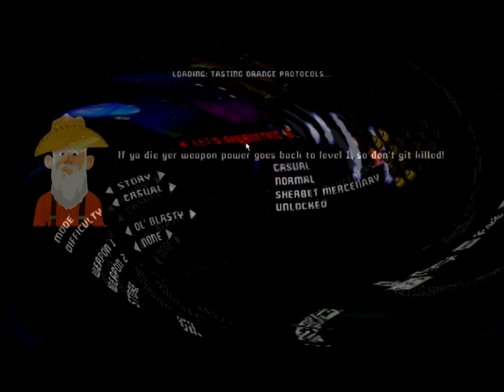Barton Graham - Proton Joe Comes Alive! (main theme)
This is the theme song for 'Sherbet Thieves: Moonshine Edition' available on PC and also on Xbox Live. I was asked to write the soundtrack to the game and this was the first and best piece that came from the sessions. Written once again entirely in Renoise with several instances of Claw by ReFx and also AM Karbass. The banjo is a soundfont arranged into a riff that i played on an actual banjo. The video conversion lost a bit of quality, but I assure you, the game is crisp and smooth. Also doesn't help that I haven't played a game on PC in forever. lol. (should've grabbed vid from my xbox ;) )